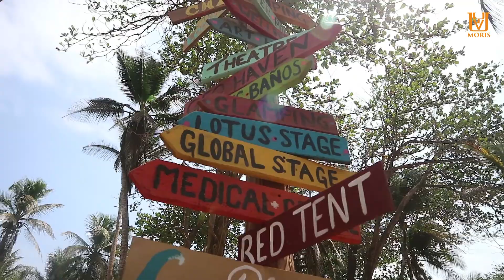FESTIVAL INI KEREN !!! "Tribal Gathering Panama" - CERUYAU.Eps.13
Belajar Dari kebudayaan suku-suku yang terlibat dalam festival di Panama, disertai dengan pemandangan yang luar biasa